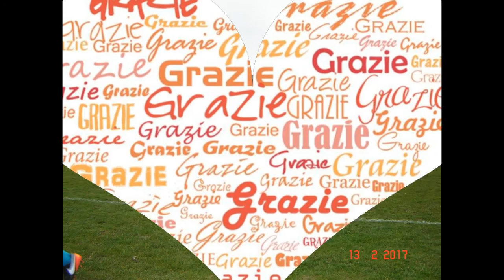VIRTUS CASTEL FRENTANO " GIOVANISSIMI "